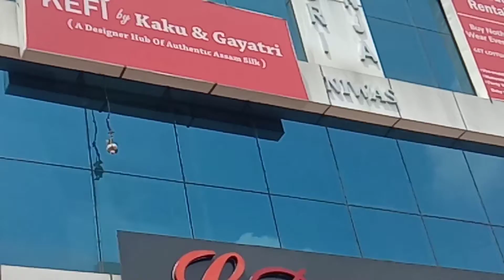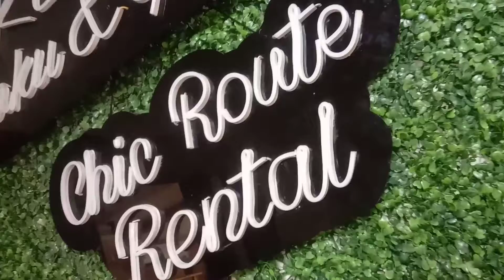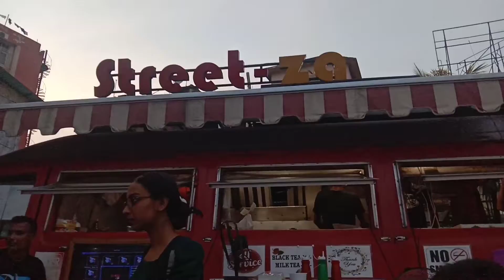Rajashree Das এনেকুৱা বুলি একেবাৰে ভৱা নাছিলো😢